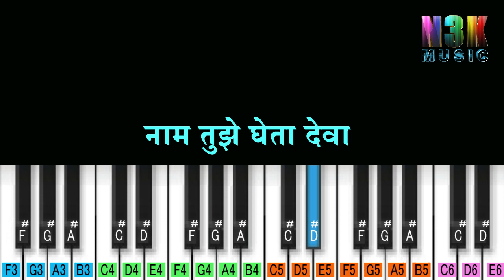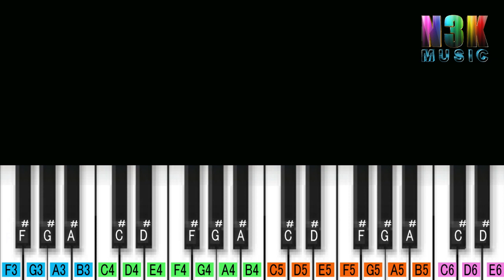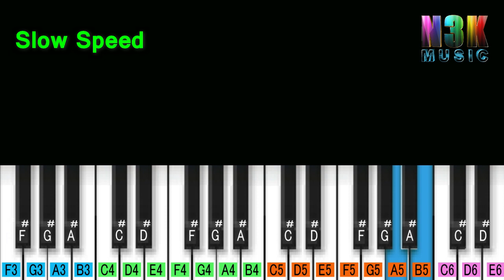Naam Tujhe Gheta Deva Piano Tutorial |Pralhad Sginde | Marathi Bhajan | Notation Bhaktigeet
चला तर मग या गीताला Like करा Share करा.

धन्यवाद.
Marathi Bhaktigeet
Singer :- Pralhad Shinde
Lyrics :- Datta Patil
Tempo :- 80 BPM
Tone :- Clarinet + Flute & Accordion.